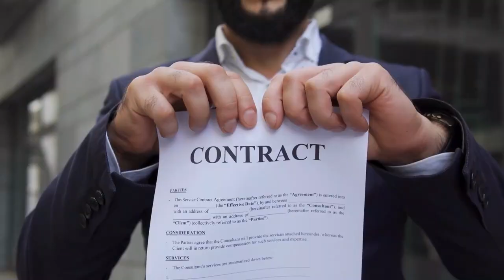When betting on yourself goes wrong........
Discover the shocking stories of 10 professional basketball players who turned down lucrative contracts, only to realize their mistake immediately. Watch as we delve into the reasons behind their decisions and explore the aftermath of their choices. From missed opportunities to career setbacks, this captivating video exposes the instances where these players instantly regretted rejecting life-changing deals. Don't miss out on this intriguing NBA journey filled with surprising twists and cautionary tales.